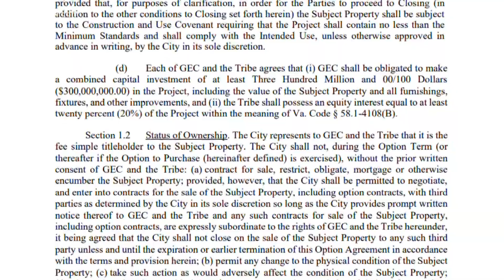New partnership poised to expedite Norfolk Casino plans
After waiting years for the Norfolk Casino Project to take off, the City Council is set to jumpstart the project with a new partnership between the Pamunkey Indian Tribe and a national gaming giant, Boyd Gaming. The City Council will vote on the new agreement next Tuesday.